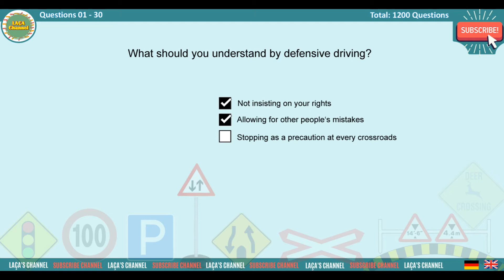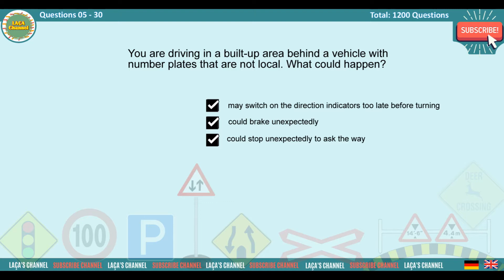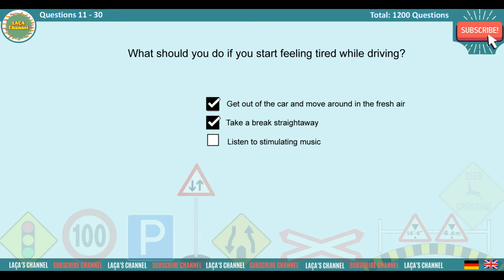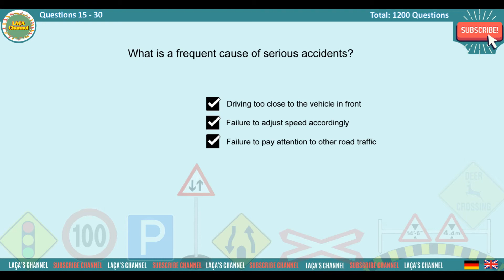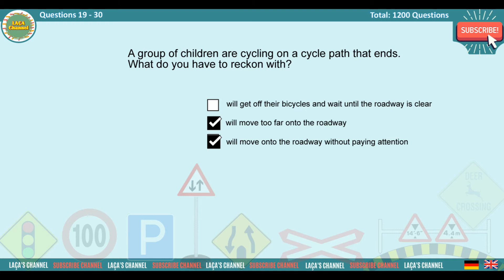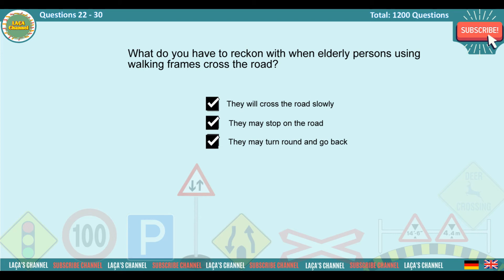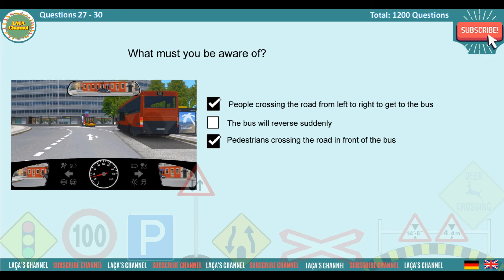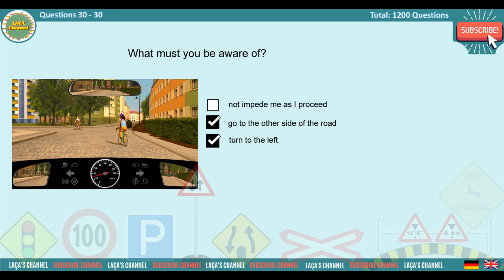FÜHRERSCHEINPRÜFUNG - DRIVING TEST in Germany 2020 - Learn questions and answers (01-30 of 1200)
At Laca's Channel you will be able to learn all the answers about driving licenses in Germany in English language.
There are about 1200 questions and answers and each video will have 30 questions and answers.
Hope i'll help you get your driver's license ...